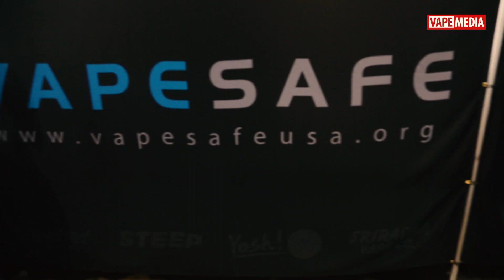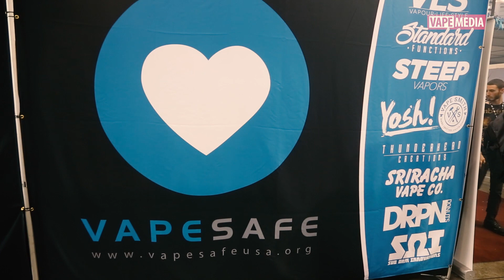ECC 2015 Recap | Pomona, CA | Vape Tradeshow - Convention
ECC 2015 Recap Presented by Grand Vapor Station and VapeMail App

ECC 2015 is the Original and biggest Vape Conference.  ECC 2015 stands for Electronic Cigarette Convention and was located in Pomona, CA this year.  There were a lot of new vape products released at this Vape Convention this year.  ECC Vape Convention 2015 is the biggest vape convention and featured 5 different airplane hangars. The next ECC vaping convention is going to be held in New Orleans and is going to be held in conjunction with The Vapers Exhibit.  To find out more info on ECC you can visit their

Stay tuned for Interviews and First Look Videos with your favorite Vape Companies and favorite Vape personalities including Not Blowing Smoke, epistle eliquid, Vaporshark, Praxis Vapors, Jason Mewes and Mewes Juice, IG Vape Photograpgers @renegaderevival @vapeimages @media.kraken @thatrudyguy and much more.

There were many juice companies and vape manufacturers at the event including sponsors Cosmic Fog and Space Jam, Cuttwood.  There were giveaways and cloud competitions as well as cloud trick teams.  One of our favorite booths was the TSL Flavors booth which featured world famous graffiti artist Saber as well as World Famous Tattoo Artists Norm Willrise and Huero in addition to a gallery of Vape Photographers and custom builds by Master Builder Wire Theory.

Download the most anticipated Vape App: VapeMail where vapers can easily and securely Buy and Sell their Vape Gear.